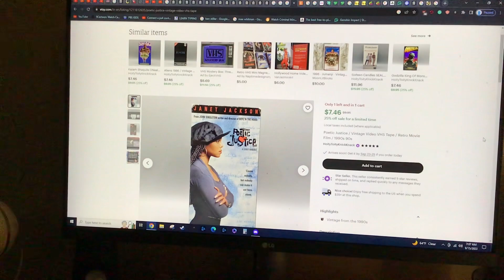Do you have this VHS?